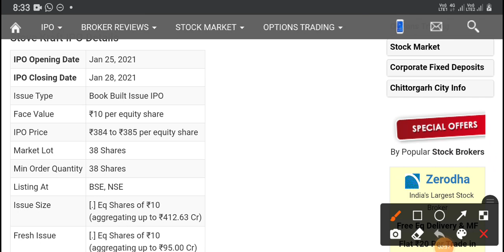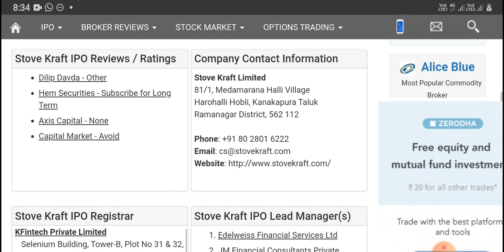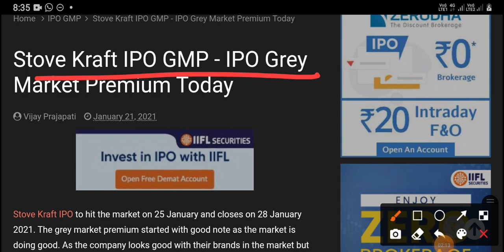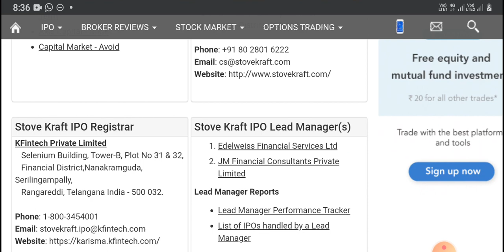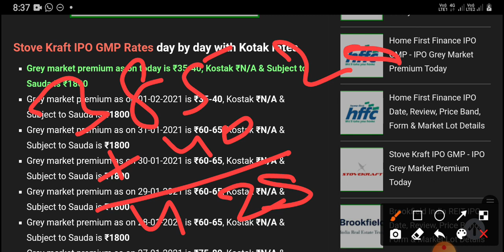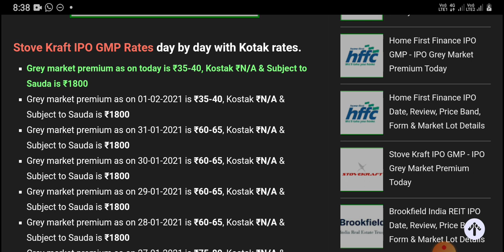Stove Kraft IPO TODAY GMP PRICE and ipo allotment चेक करे minimum listing price जानिए upcoming ipo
|||क्या आपका मैं कोई सहायता कर सकता हूं अगर आप सहायता चाहते हैं तो हमें आप कमेंट बॉक्स में कमेंट कर बता सकते हैं आपको क्या सहायता चाहिए|||

Open your Demat account in Groww click here this link. Join me on Groww to invest in stocks and direct mutual funds (at 0% commission) You know, I'm one of the 8 million users on Groww and I like how easy and simple it is. I think you’ll like it too! Check out the app: